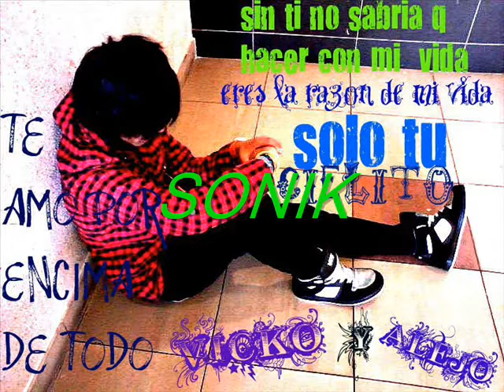bkx crew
electro ecuador